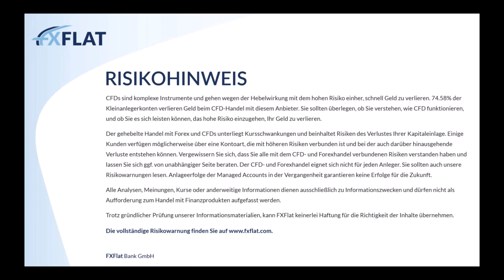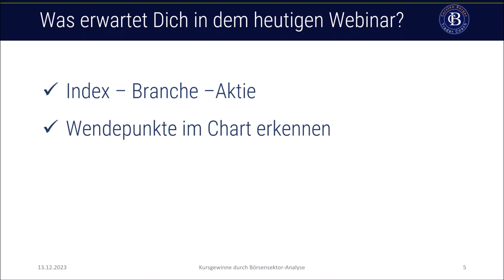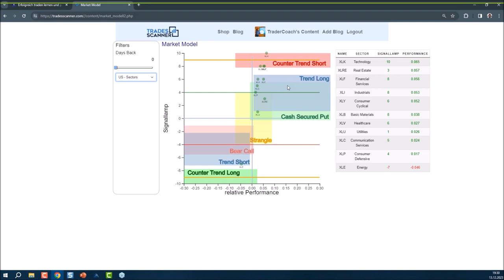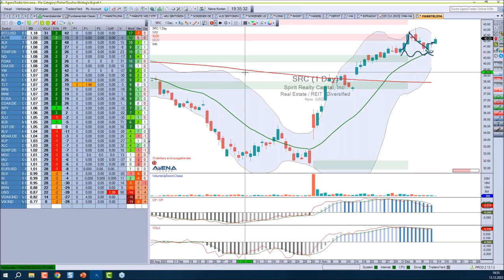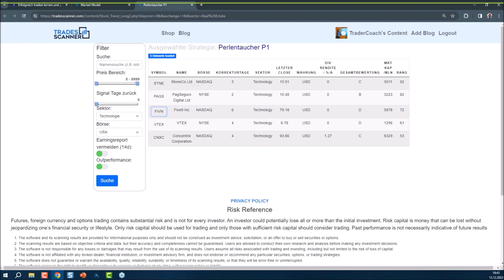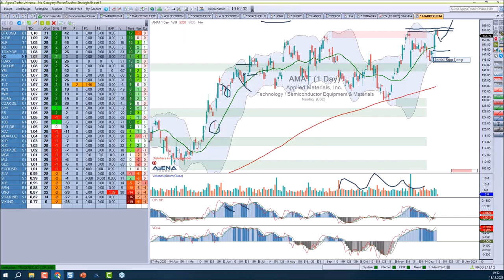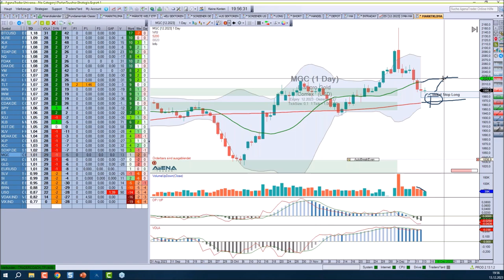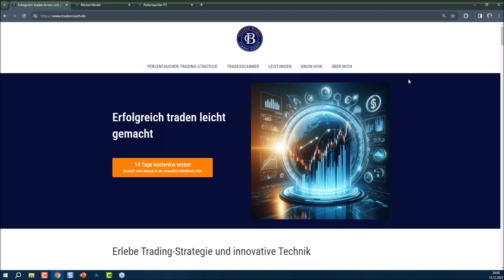Carsten Berger - Kursgewinne durch Börsensektor Analyse 13.12.2023